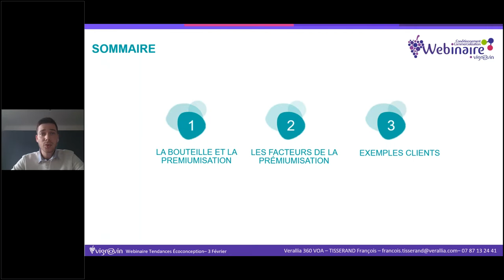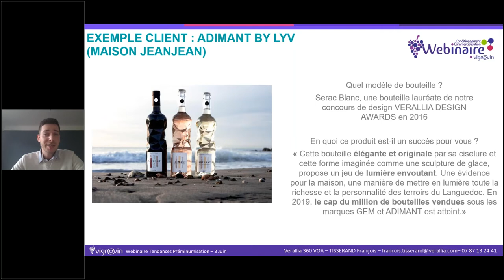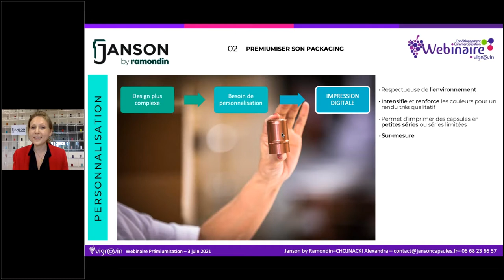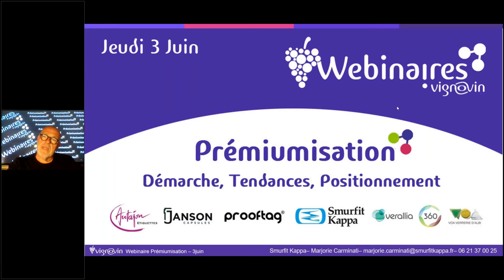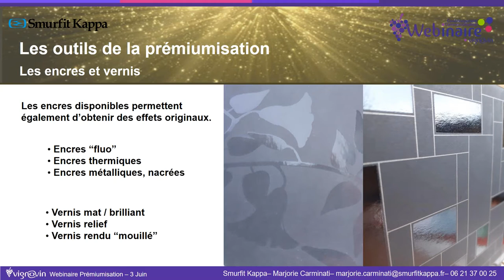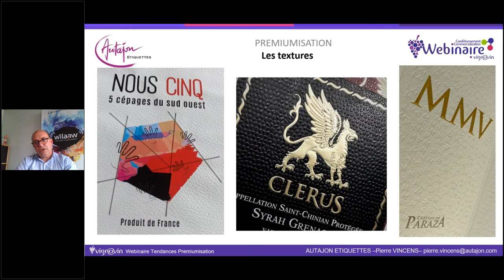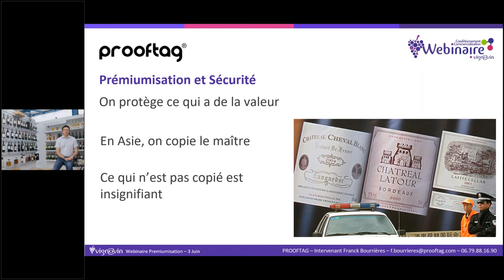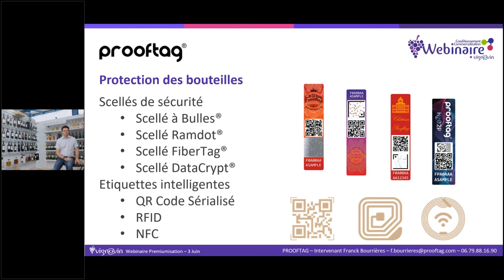Webinaire Prémiumisation du Vin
Webinaire Spécial Prémiumisation du Vin : Tendances dans le Packaging, choix des supports, création de valeurs, exemples. Animé par Pierre Vincens - Autajon , Franck Bourrieres - Prooftag, Marjorie Carminati - SmurfitKappa, François Tisserand - Verallia et Alexandra Chojnacki - Janson.